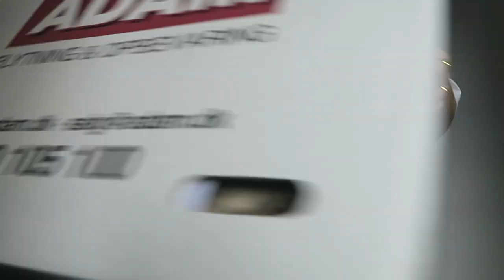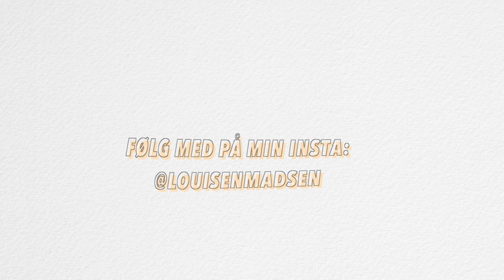JEG FLYTTER HJEMMEFRA!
+ Navn: Louise Schaumborg Madsen
+ Alder: 18 år
+ Klasse: 3.G
+ Skole: Niels Brock Innovationsgymnasiumet
+ Fødselsdag: 5. marts 2002
+ By: København
+ Startet på YouTube: sommerferien 2013 (11 år)

+ Main kamera: Canon 70d
+ Objektiver: 50mm & 18-135mm
+ Vlogging kamera: Canon powershot G7X
+ Mikrofon: RØDE
+ Redigerings program: Final Cut Pro X

thnx